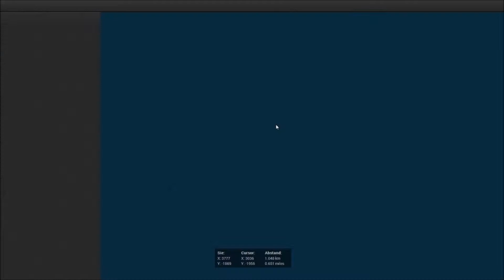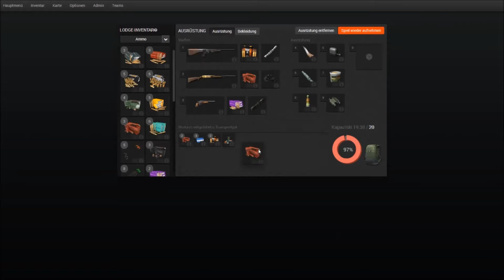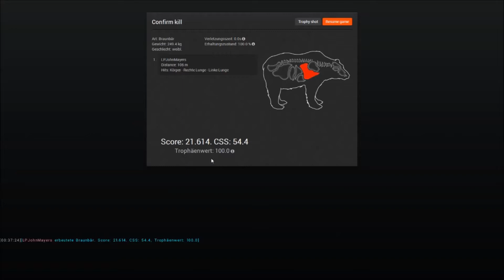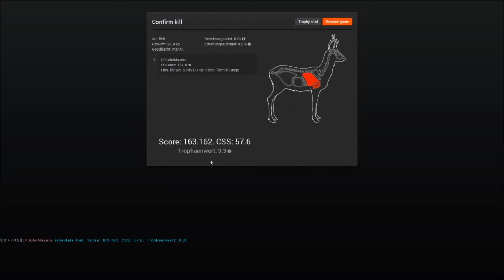The Hunter - LpJohnMayers Charity - Hunting 3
Titel: The Hunter
Genre: Simulator
Publisher: Rondomedia
Entwickler: Expansive World